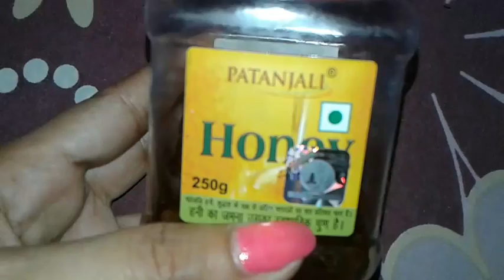इसके इस्तेमाल से आपका चेहरा हद से ज्यादा गोरा हो जाएगा। fastest fairness Booster.